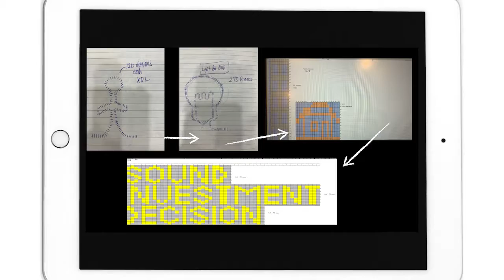What define us? Persistence!